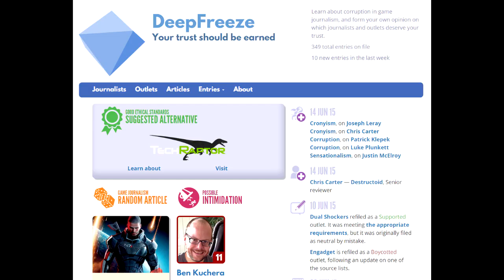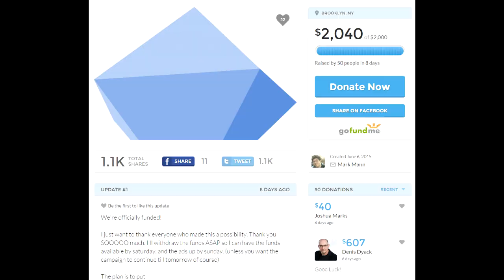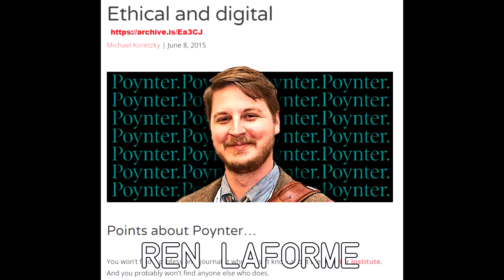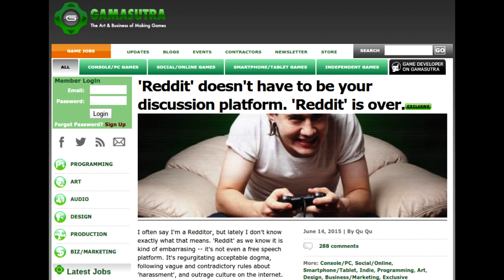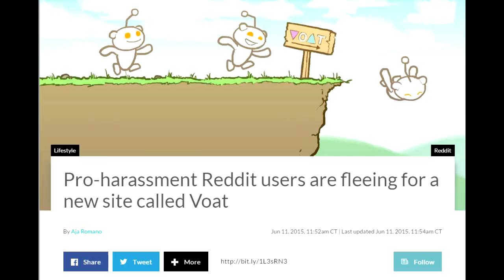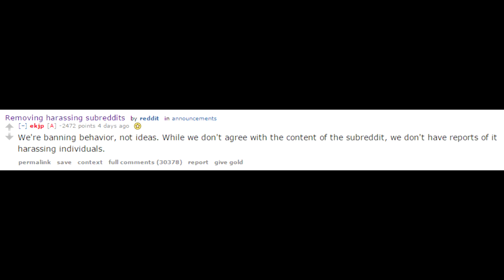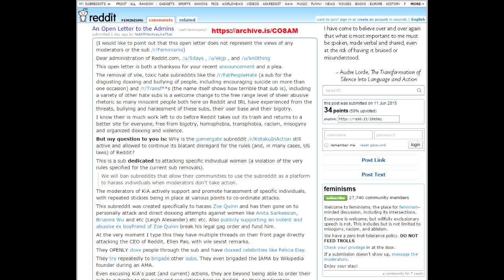RECAP: GamerGate Weekly Summary Jun 6th-12th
A summary of some of the major happenings this week from the GamerGate consumer revolt and related controversies. Deepfreeze ads! Reddit revolts! New ethics policies! And Airplay!

I'm @TheQuQu on Twitter! I don't bite and I've had all my shots.

GameRanx ethics policy!

ikigaii's analysis of the open letter.